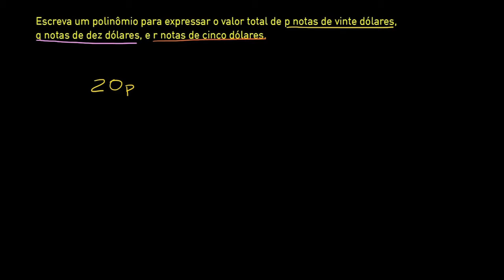Polinômios 2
Vídeo sobre polinômios (2).  Generalizando.
Titulo em inglês: Polynomials 2